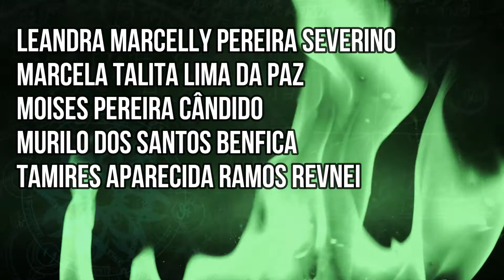TREINAMENTO POUPA TEMPO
Treinamento NR23 realizado no Poupa Tempo Tatuí pela BRAF Treinamentos